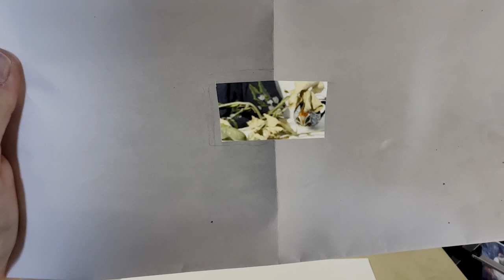Sighting in Color: Proportion and Scale Rematerialized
In this demonstration, artist and professor Melissa Furness discusses best materials for drawing in color, and helps you to practice the process of building your drawing in layers with colored pencil and gouache—from gesture, to sighting proportion and scale (out of sight!), and then to studied contour line and color wash shadows. You really can draw anything from life at any moment with this method of energy, then using your drawing tool as a measuring device, and finishing with a bit of meditative study. Follow the artist on Instagram @melissafurness